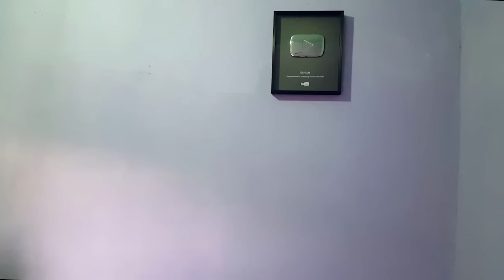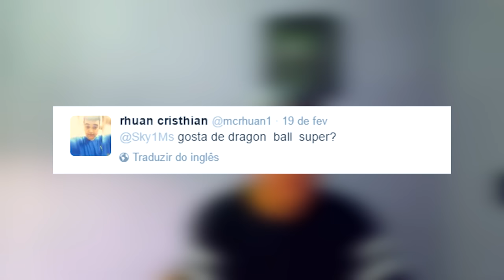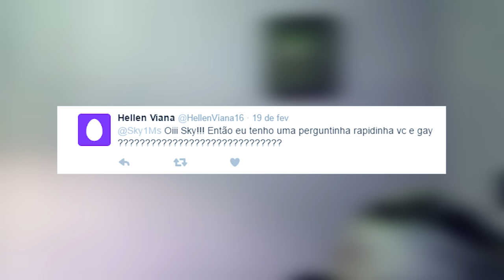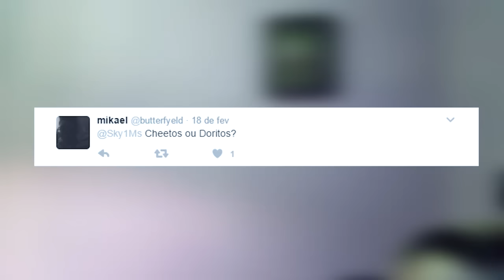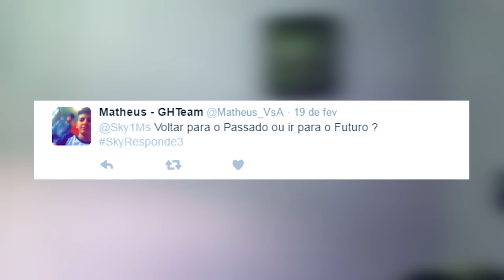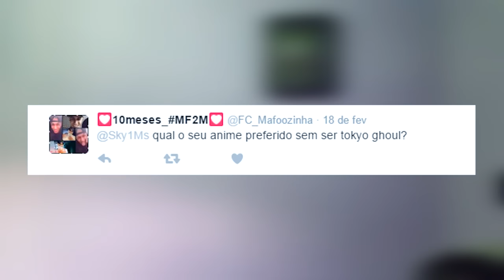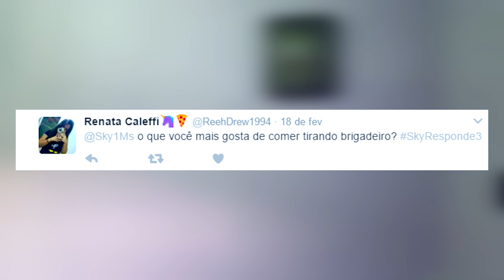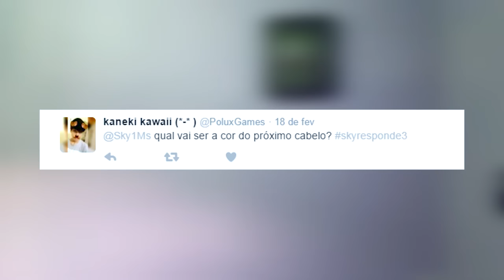MINHA PLACA DE 100K VAI PULAR de PARAQUEDAS ? SkyResponde3 ‹ Sky ›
Eae bão ? Eae sera que Pulo ? ᕕ( ᐛ )ᕗ